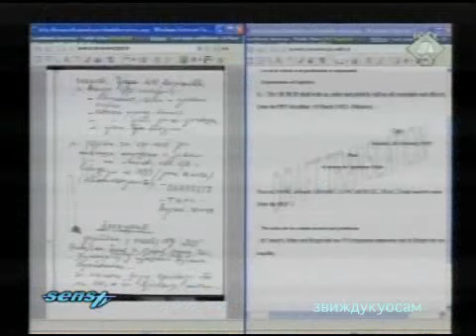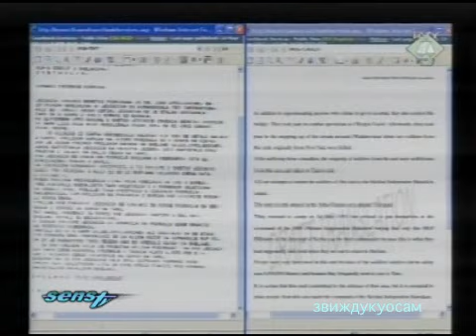Хаг -Трибунал тв- 25.5.12.mp4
BITKA ZA SKELANE: Odgovor na provokacije ili uklanjanje granice na Drini?
ŽALBENA RASPRAVA: Da li je presuda Gotovini i Markaču kuća od karata?
ŽALBENI STATUS: Uskoro konačna presuda za višegradske zločine
NOVI FILM AGENCUJE SENSE: Paralelne premijere u Sarajevu i Beogradu